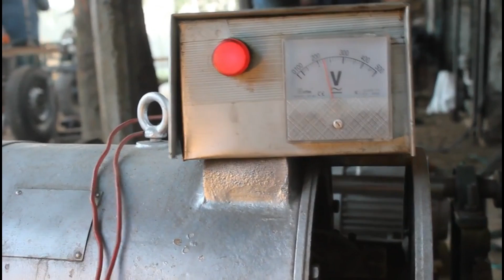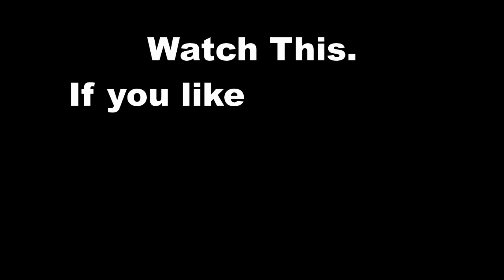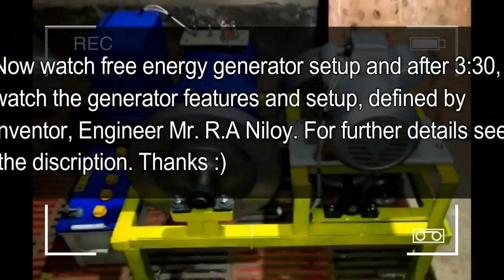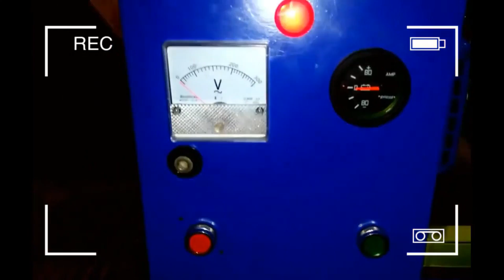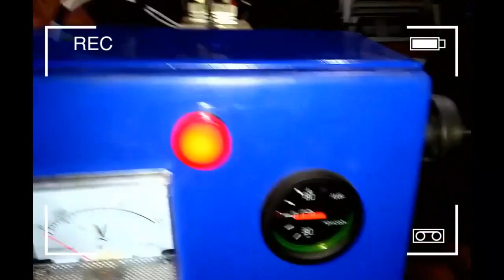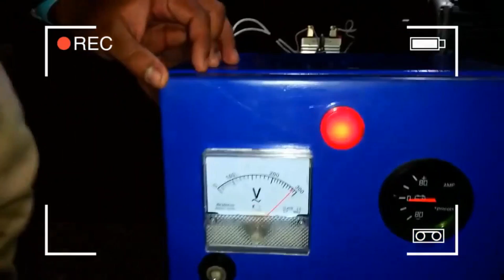"Discover the Secret: Free Energy Solutions for Your Home in 2024"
Are you ready to uncover the secret to powering your home with free energy in 2024? Join us as we delve into the groundbreaking technologies and innovative solutions that are revolutionizing the way we generate power for our homes. From solar and wind to cutting-edge advancements in renewable energy, we'll explore how you can reduce your carbon footprint, cut down on utility bills, and embrace a more sustainable lifestyle. Don't miss out on this exciting journey towards a brighter, greener future for your home.

The Most Stunning Modern Gate Design Ideas For Your Home: Top 37 Main Gate Ideas 2023